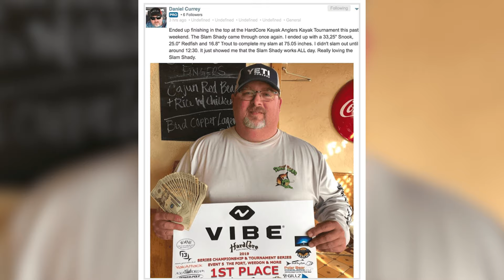The Secret To Outsmarting Redfish, Speckled Trout, Snook, And Flounder...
Want to know what the secret to outsmarting speckled trout, redfish, snook, and flounder is?

It's not about working harder, it's about working smarter.

And one way to work smarter is to get really good at using ONE lure.

Many people get to a spot FILLED with fish, but can't get a bite...

They figure it must be the lure, but so they spend more time swapping out baits and retying knots than actually fishing.

Get a lure that's proven to work, then get REALLY GOOD at getting strikes with it.

That means tweaking your retrieval, knowing exactly how to rig it for the depth you're fishing, and learning how to perfectly place it in front of the fish's face so that they want to eat it.

So if you want a lure that's caught over 100,000 fish, PLUS a mini-course on how to use it, then grab your FREE pack of Slam Shady paddletails.

They're going quickly, so we won't have them forever — grab your free pack here now